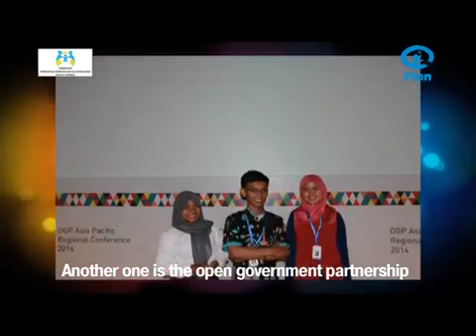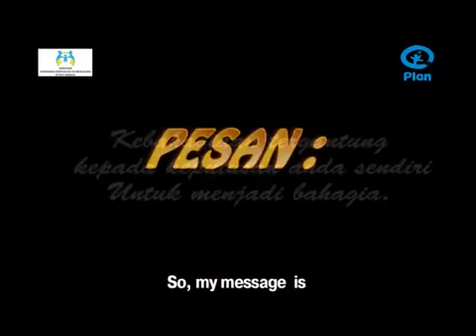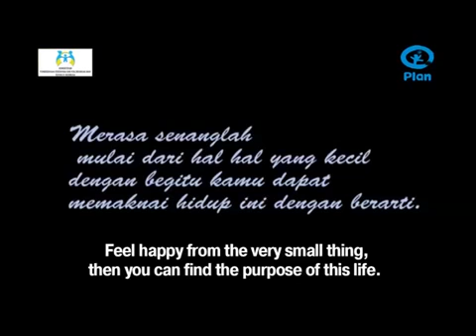Plan Indonesia : Me & Happiness